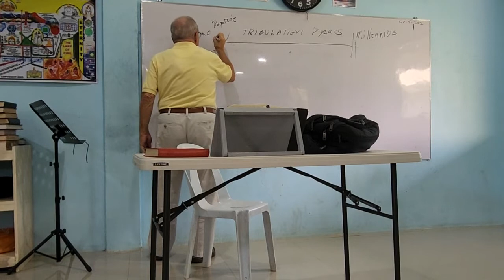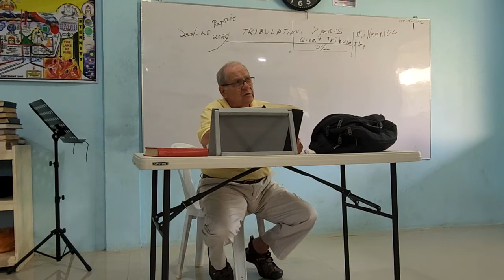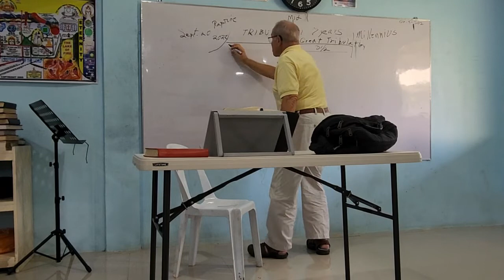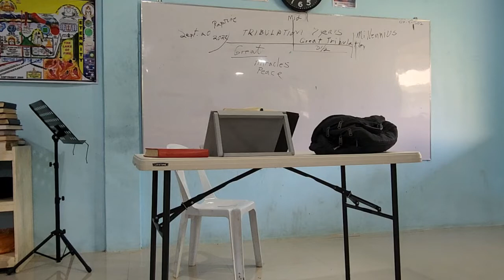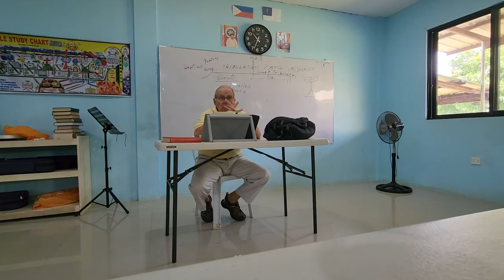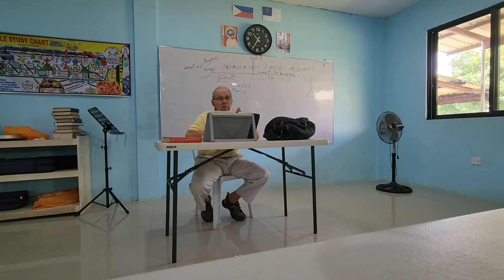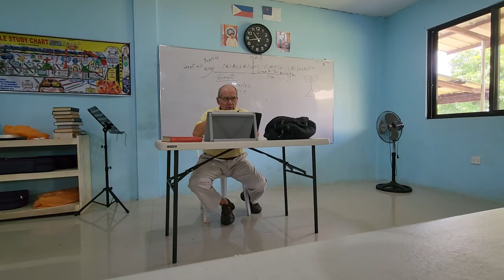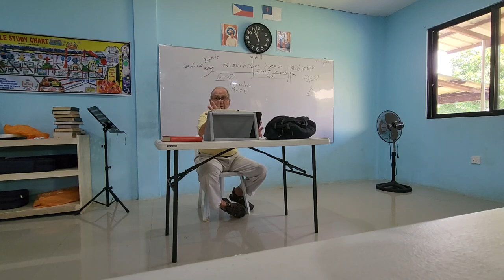The Stupidity of Kings | King David (Part 3)